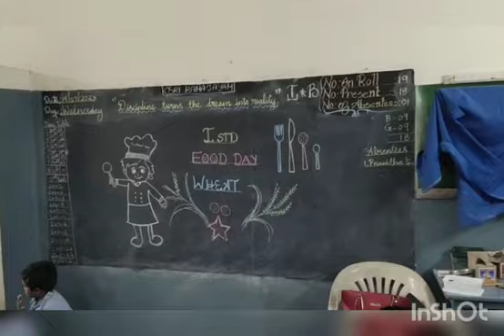Food Day | Sri Padma Sarangapani Schools, Sidco Nagar